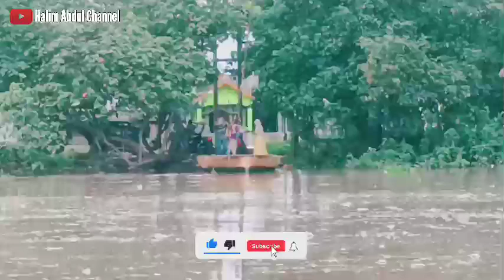banjir lagi ‼️ pemancing tetap nekat menyebrangi sungai menuju spot idaman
pada hari minggu banyak pemancing merapat ke daerah bekasi utara spot tanah baru spot pondok 2 dan spot sembilangan akses menuju spot menyebrangi sungai.